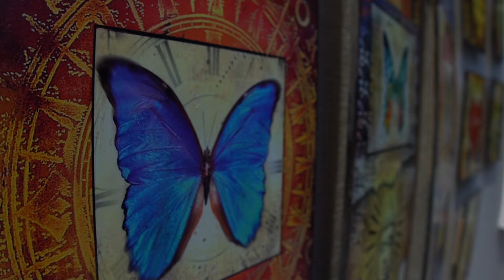Urban Arts Festival - Utah's Largest free Arts Event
The Urban Arts Festival in Salt Lake City, Utah features hundreds of artist booths, three stages of music and dance perfromances, Technology Arts, Virtual Reality Arts, Automotive Arts Custom Culture Arts, Street Ball League, and much much more. Check it out on the third weekend on September at the Gallivan Center in Downtown SLC.
Presented by the Utah Arts Alliance.